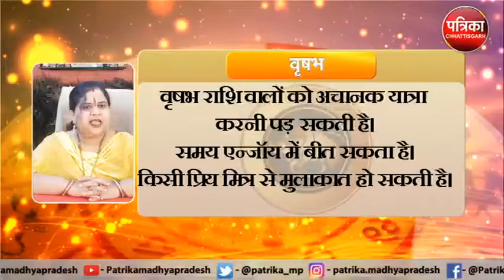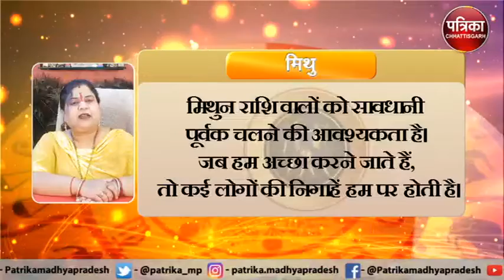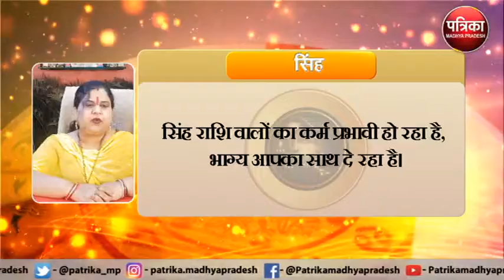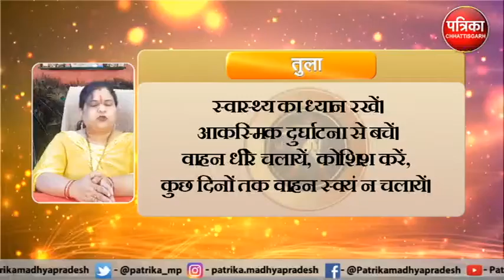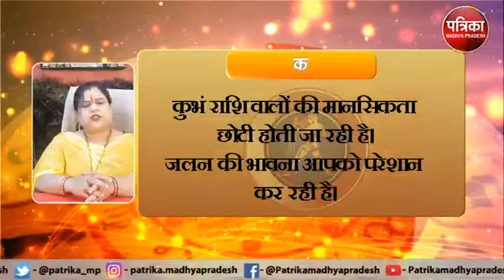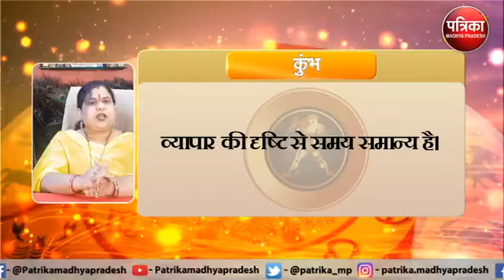Astrology : जानिये कैसा रहेगा आपका आज का दिन ? क्या कहता है आपका राशिफल - MP Patrika